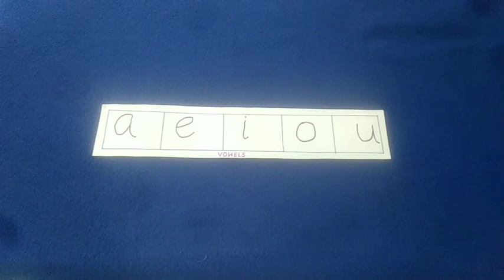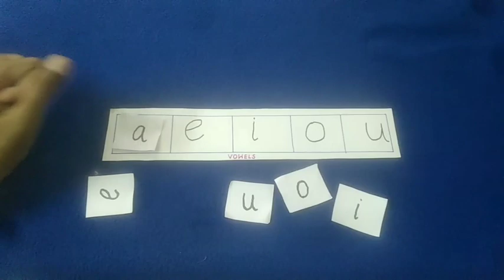Phonics through தமிழ்| STEP 2:DIY Introducing vowel sounds through hands-on activities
Phonics [TAMIL]- Step 2: Introducing vowels through hands-on activities

In this video, you can get an idea that how to introduce vowel sounds through hands-on activities.